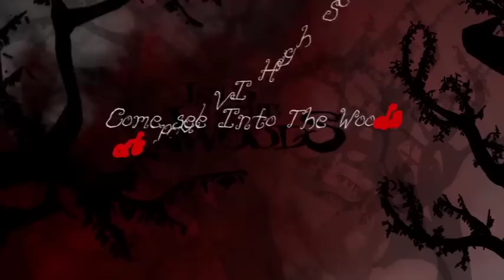Paul VI High School Presents... Into The Woods - Cast Reflection Part II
The Paul VI Performing Arts Department proudly presents Stephen Sondheim's "Into The Woods".

Come out and see "Into The Woods" at Paul VI High School on February 24th, 25th, 26th and March 2nd & 3rd!

NARRATOR/MYSTERIOUS MAN. John Madden

CINDERELLA. Suzanne Parker

JACK. Patrick Henkel

JACK'S MOTHER. Amy Palen

BAKER. Evan Cuneo

BAKER'S WIFE. Kristy Slough

CINDERELLA'S STEPMOM. April Garcia

STEPSISTERS. Catherine Janis & Jenna Dickinson

CINDERELLA'S STEPFATHER... Eric Acchitelli

LITTLE RED RIDINGHOOD. Devonn Duffin

WITCH. Jada Mayo

WOLF/CINDERELLA'S PRINCE. Chad Hinkle

GRANNY. Maria Leonen

RAPUNZEL. Kelsey Topham

RAPUNZEL'S PRINCE. Matthew Janis

STEWARD. Alessandro Sparacio

GIANT. Stephanie Helsel

SNOW WHITE. Miriam Grace Payne

SLEEPING BEAUTY. Olivia Suarez

MILKY WHITE. Abigail Palen & Stephanie Helsel

CINDERELLA'S MOTHER. Gina Monahan

ENSEMBLE:

Jacqueline D'Amico
Stephanie Helsel
Ryan Neidt
Elizabeth O'Brien
Abby Palen
Brandon Parker
Miriam Grace Payne
Stephanie Saggiomo
Emma Santosusso
Annie Vetrone

Assistant Director: Olivia Suarez & Chelsea Bazzel
Student Assistant Director: Victoria Caniglia